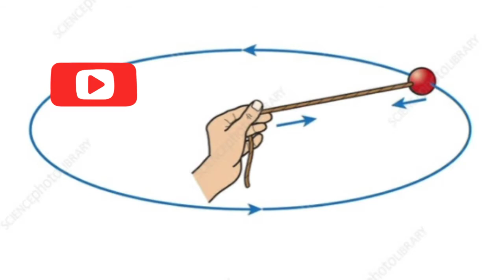Can you create Artificial Gravity?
Hello Everyone 😄.
I hope you understood what I made.
An Artificial Gravity. I know that first you might have confused or fell into the Question like HOW THE GRAVITY CAN BE MADE?
But this is the Centripetal Force which is an Gravity and it can be made by using thread and one heavy matter. Because of this Centripetal Force the Whole Solar System is depend.
I hope that you have enjoyed this video.